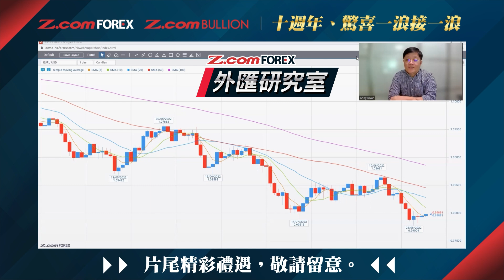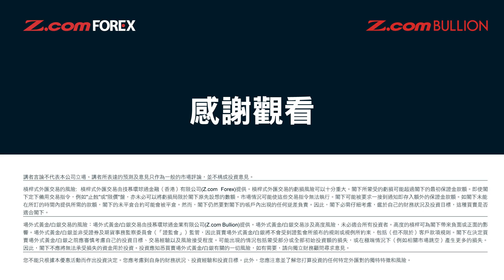一人一句外匯投資心得 | Aaron陳健豪 棠哥 關焯照 羅家聰 Apple羅佩怡 |【Z.com Forex Z.com Bullion | 10週年 + 2萬Fans企劃】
Z.com Forex香港成立10年，同時YouTube Channel邁向20,000個subscriber🎆無論你已經係我地用戶，定係睇過我地YouTube Channel，我地都衷心多謝你嘅支持。

同埋要多謝一眾Speaker咁落力幫手🥳
Aaron生日歌 0:00
棠哥消息公佈提示 0:24
關教授致勝之道 1:38
KC博士真心說話 2:16
Apple睇多啲睇多啲 3:43

我地會繼續帶多D外匯資訊俾大家，同埋為香港提供安全可靠方便又好用嘅日本No.1外匯交易平台！

咁開心嘅事點會少得您！即刻一齊同Z.com香港慶祝10週年， 飲返杯啦！Cheers~
9月30日前申請開戶，Z.com Forex送紅酒，Z.com Bullion就送白酒，開曬2間就有2支，好事成雙
頭100名申請就有啦

🟦 Z.com Forex
🍷Extra送法國著名紅酒Chevalier Lascombes 1支🍷
新開戶 俾到盡！獎賞高達HKD10,000

🟨 Z.com Bullion
🥂9月30日或之前成功開戶即送法國著名白酒 Caillou Blanc de Talbot 2018 1枝🥂
開戶時再用推廣碼「YNOTBOTH」30日內
1️⃣入金送高達$1,000禮券
2️⃣ 做夠100手再送$15,000禮券
日本No.1外匯交易平台
根據Finance Magnates「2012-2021年外匯交易量調查報告」，GMO CLICK 證券株式会社零售外匯交易量獲得日本第一位。

Z.com Bullion | 技慕環球通金業有限公司 | 黃金白銀交易服務
場外式黃金/白銀交易涉及高度風險, 有關風險請瀏覽公司網站：